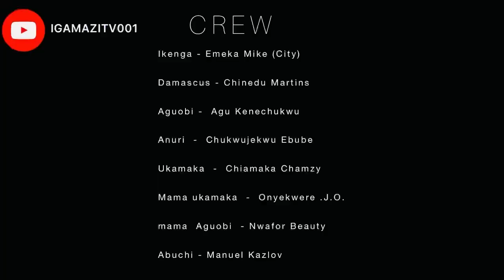Love over faith… A romantic drama. Latest Epic short film.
Ukamaka falls in love with the son of her father’s sworn enemy…